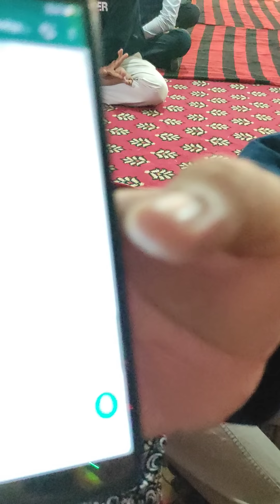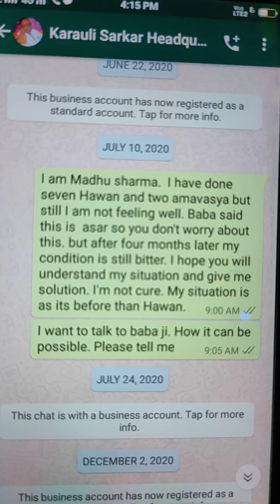7 December 2020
Shani Dham Manu Bhaiya Ji Trust
Plot No - 15, Goyla Dairy Rd, Deenpur, Shyam Vihar - II, Delhi, 110043

Shani Dham Has Only 3 Whatsapp Numbers For Checking / Kriya

And Manu Bhaiya Has Made Rajveer Saraswat Ji as Our Trusted Representative . From Whom You Can Get Yourself Checked And Treated

शनिधाम मनुभैया का धाम की प्रक्रिया
१ . नकारात्मक की जाँच ( फ़्री )
२ . क्रिया / पित्त बली  (पैड )
१० दिन के बाद
३ .३०० की बली
१५ दिन बाद शनीधाम आना होगा
४ .नकारात्मक जाँच व मनुभैया का झड़ा
१० दिन के अंतर आना होगा नकारात्मक की % के अनुसार
# पित्त बली की 45 दिन की प्रक्रिया हैं

Online Kriya / Bali Payment Details

Paytm and Google Pay Number

Account Details

Punjab & Sindh Bank

Shani Dham Manu Bhaiya Ji
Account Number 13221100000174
IFS CODE PSIB0021322

शनिधाम से ऑनलाइन क्रिया या बलि करी हैं
क्रिया जिसकी हुईं हैं उसकी फ़ोटो
नाम , पिता का नाम , गोत्र , पता With Payment details